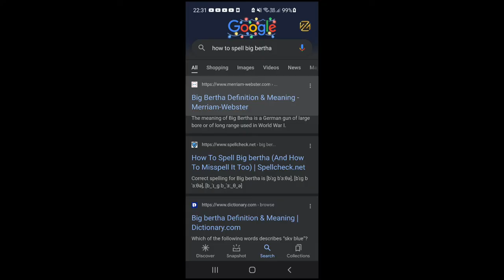How to name a car